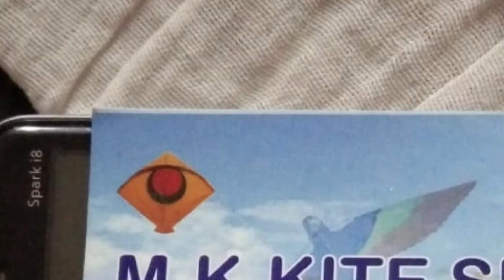मेरठ की ज़बरदस्त पतंगें 🔥 | Meerut Kites 💥| M.K. Kites Meerut|Order Online| All India Delivery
मेरठ की ज़बरदस्त पतंगें
Meerut Kites

M.K. Kites Meerut
Order Online

Please see my previous videos. Below is the link 😊